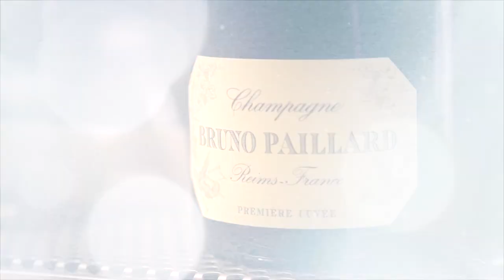Promo Alberto Levi - Champagne Bruno Paillard @ CampZero a Champoluc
Web & Social Media Agency Aosta